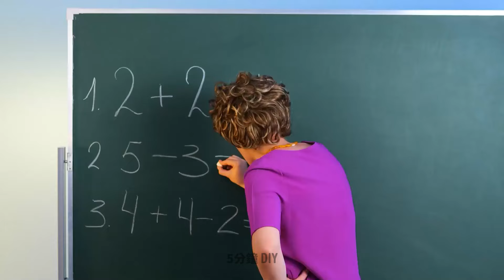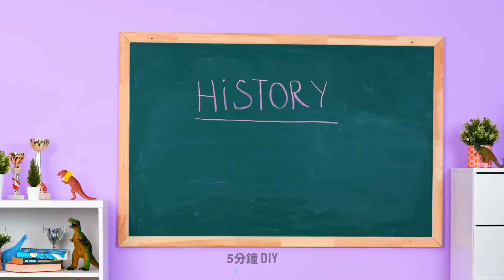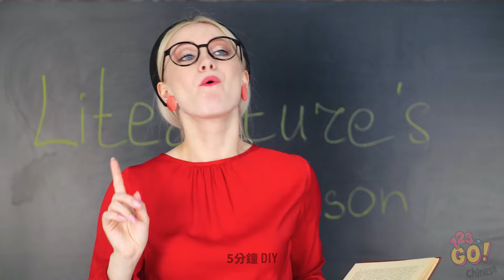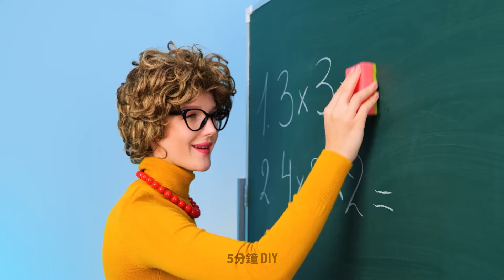隨處偷食物的簡單技巧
🍿🎶 想在不花太多錢的情況下在電影或音樂會上享用您最喜歡的小吃嗎？在本影片中，我們向您展示將零食偷偷帶入任何場所的技巧。 🌟 從在錢包裡藏糖果到在水瓶中偽裝飲料，您將學到創造性的食品走私想法，這些想法既可以節省您的錢，又可以滿足您的渴望。不要錯過這些巧妙的技巧，可以將零食偷偷帶入任何活動或場所！